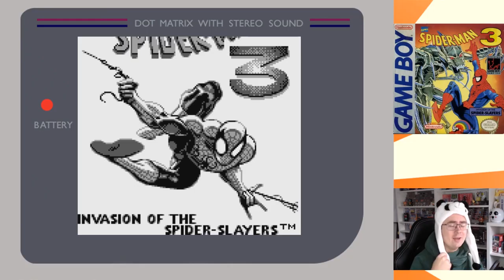Retro Panda quält sich: Spiderman 3 (Game Boy)!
Der gute Kollege von Videogems ) hat sich diese Perle gewünscht. Die Vorgänger hatte ich ja schon in dieser Serie. Aber wie schneidet der dritte Teil ab? NOCH schlechter?